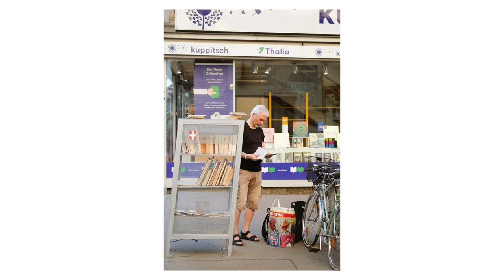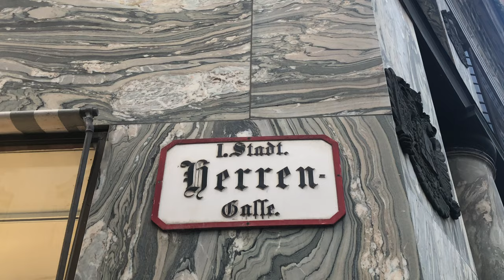Evening Street Photography in Vienna with Fujifilm X-Pro2 + 50mm f.2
Evening street photography in Vienna with Fujifilm X-Pro2 & Fujinon 50mm f.2. Filmed during various photowalks in Summer-Fall of 2022. Hope you enjoy this one!